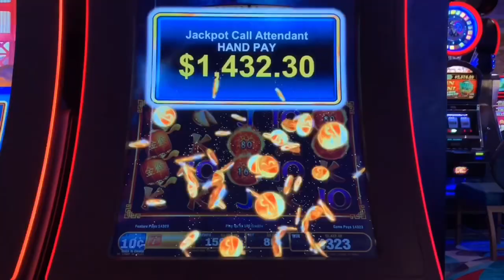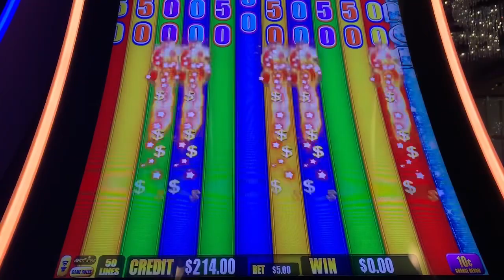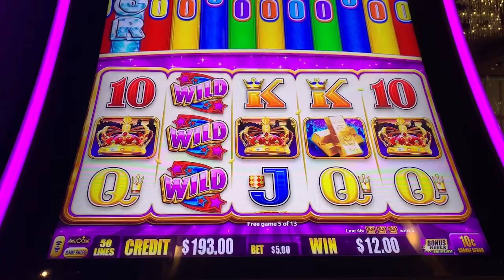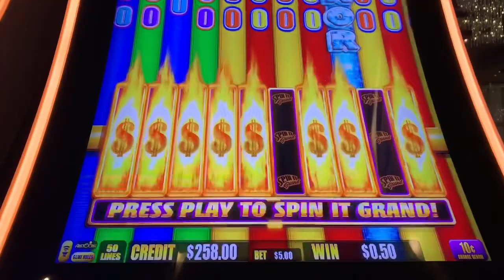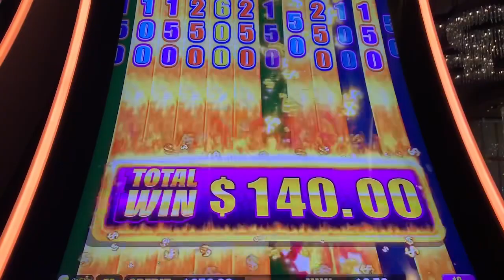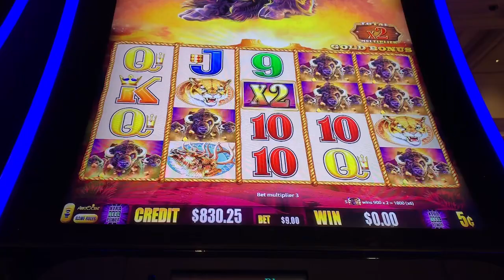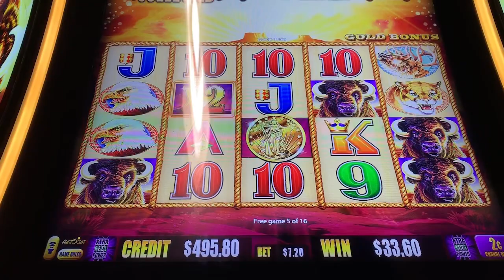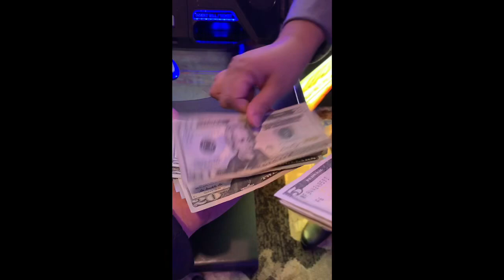Spin-it-Grand and Handpay on 2c Buffalo Gold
This video was from my February Trip to Vegas (I know I had sooo much footage!!) here’s a nice run on Spin-it-Grand and 2c Buffalo Gold !